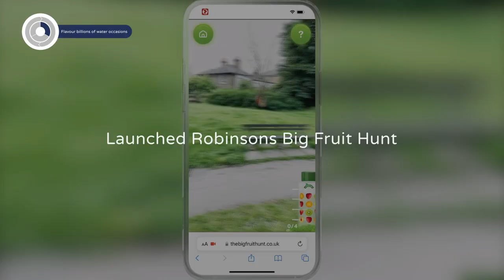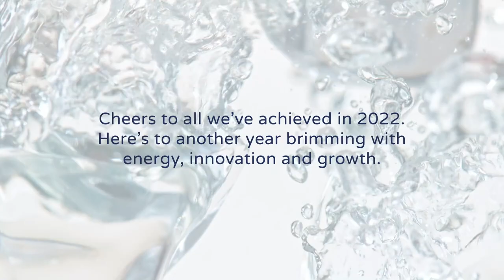Britvic: Enjoying Life's Everyday Moments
From new brand partnerships and innovative product launches to carbon emission reductions in Brazil — we're continuing to seize opportunities to innovate sustainably, deliver excellent results and create a better tomorrow.